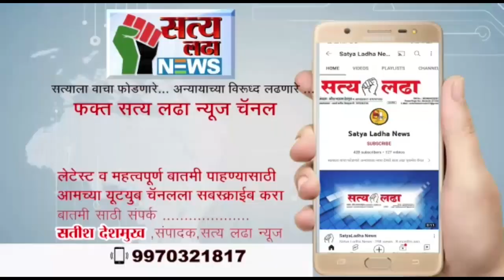महाराष्ट्र धारण जमिनीचे तुकडे पाडण्यास प्रतिबंध करण्याबाबत काँग्रेसचे जिल्हाधिकारी यांना निवेदन!